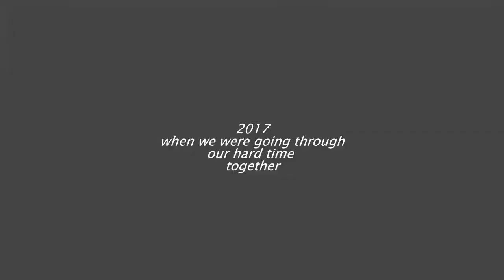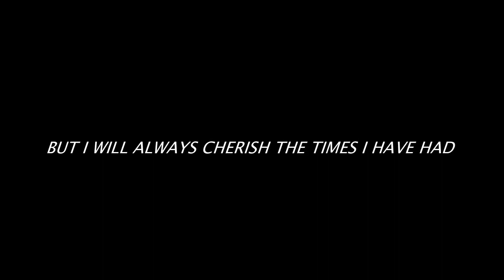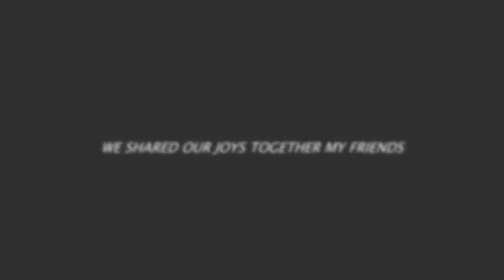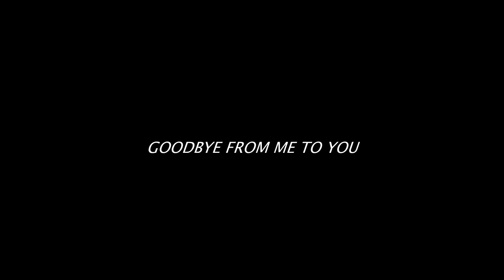VIRTUOUS F3 MRSM TUN GHAZALI SHAFIE